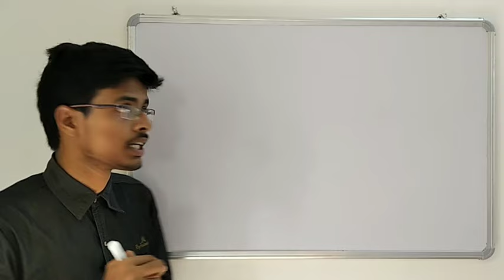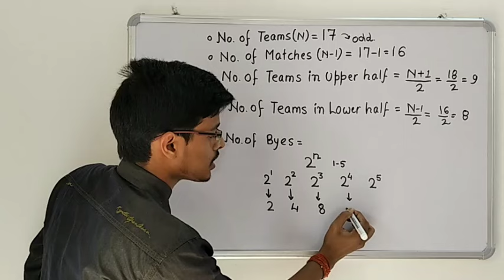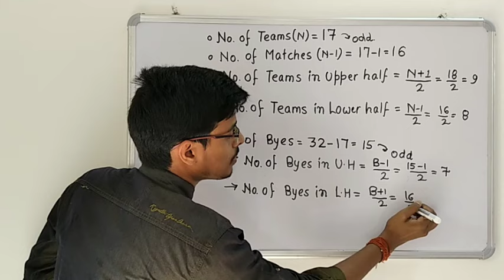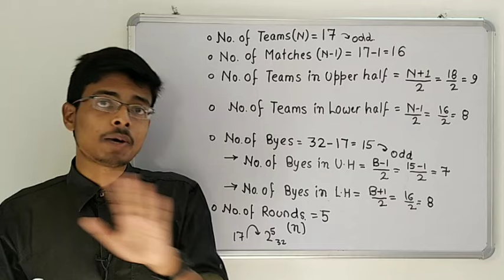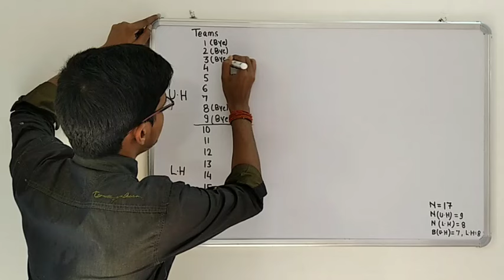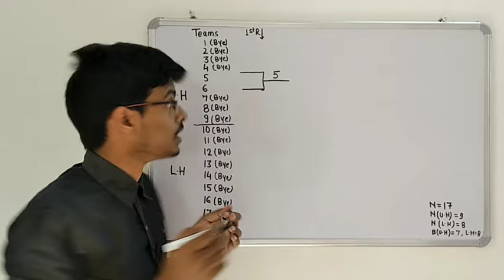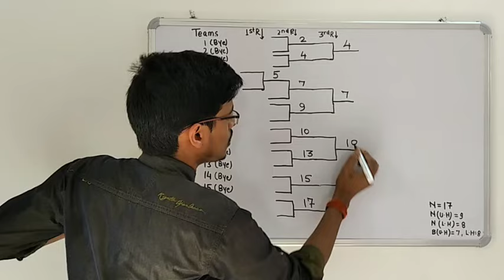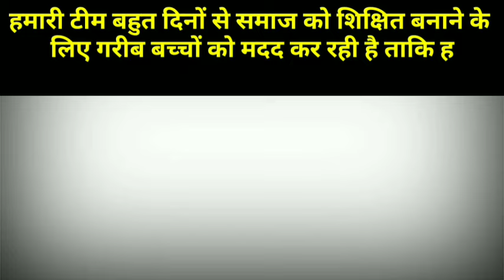Fixture Draw of 17 Teams |Knockout Tournament|Class 12| Physical Education| CBSE 2020-2021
Dear Student !
In this Video , I have explained Fixture Draw of 17 Teams of Knockout Tournament in Very Easy & Simplified Manner.

👉 If You will have any Doubt, then must share your Problems in Comment Section.